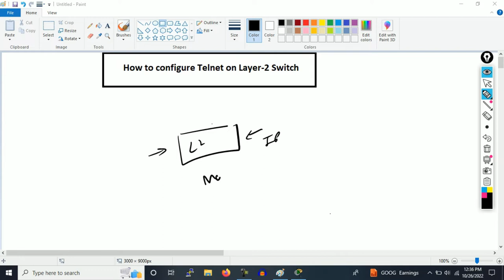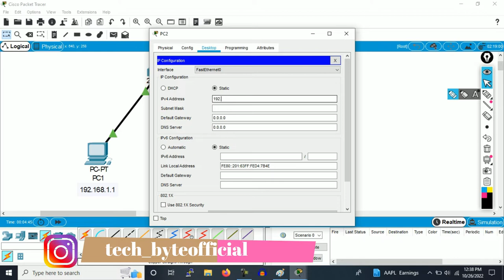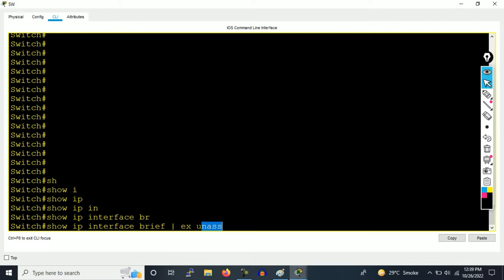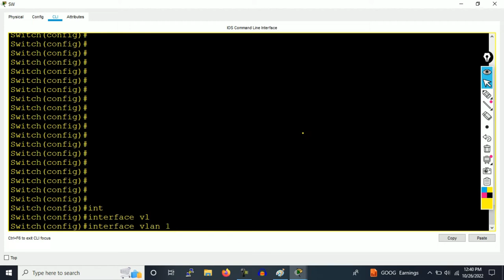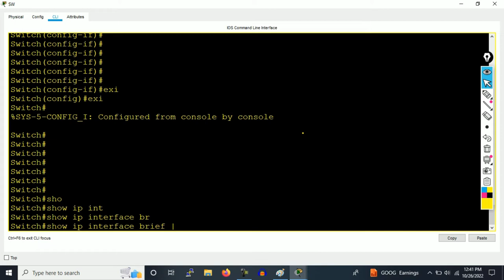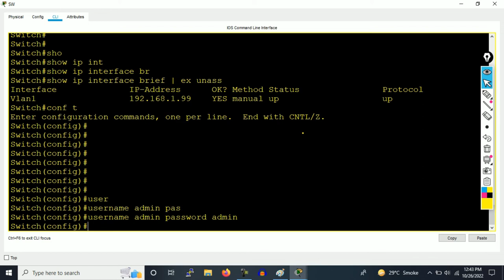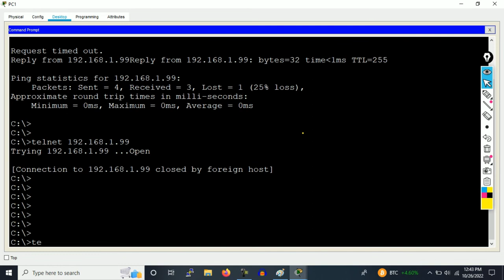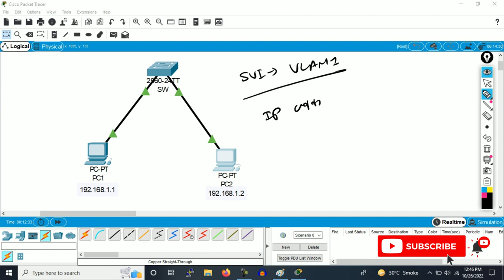How to Configure Telnet on Layer 2 Switch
In this video I will explain in detail how to configure TELNET protocol in Layer 2 Switch

telnet configuration in cisco switch
telnet configuration in packet tracer
telnet configuration in packet tracer in hindi